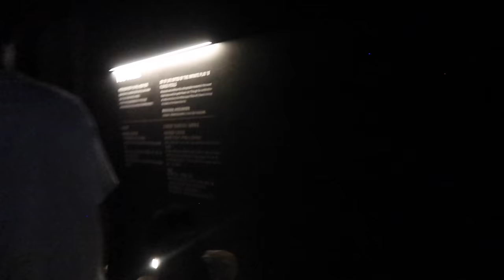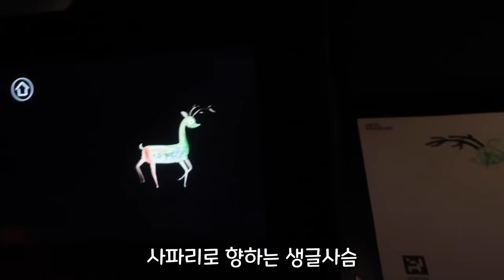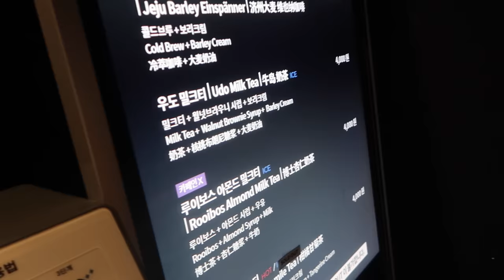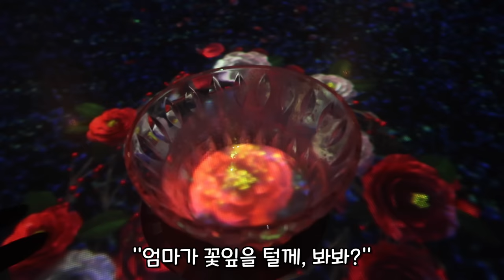아이들과 함께가는 제주여행 필수코스 두번째 이야기 /올레바당체험마을 /아르떼뮤지엄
해당 영상은
 '2022 제주특별자치도관광협회 홍보영상제작 공식 유튜브 크리에이터'
 활동으로 제작 되었습니다